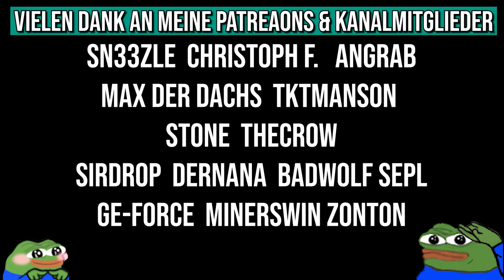Den Supreme trotz Kackbratzen und Disconnects holen? oder auch: "Werden wir jetzt umgecheatet? ;D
Der Rank für den Main Account muss endlich wieder ran, so kann ich sonst keine Overwatches machen xD Wird es wieder der Supreme oder doch eher der (verdiente) LEM?!

• Mein Epic Creator Code: DERDUMMBABBLER